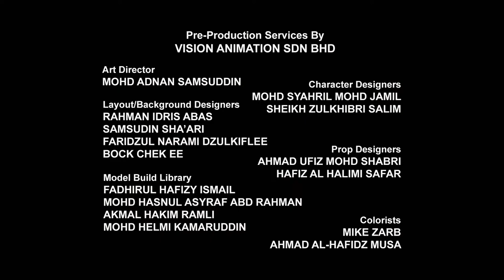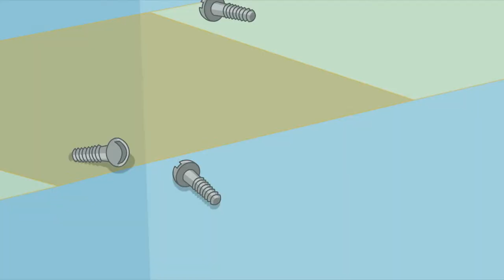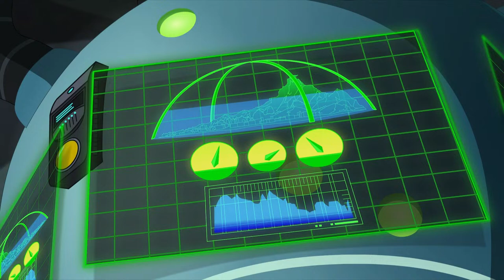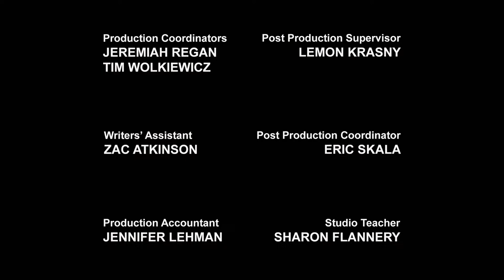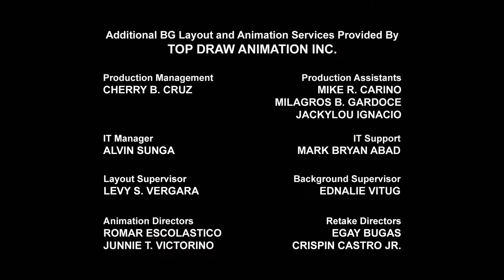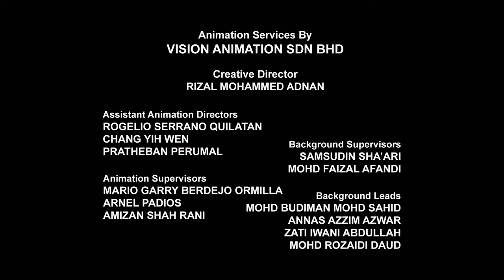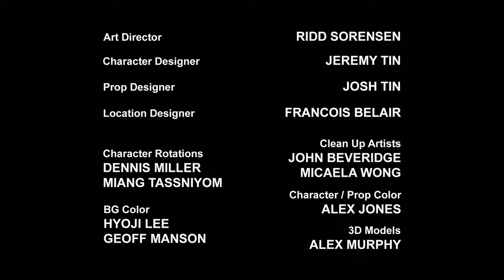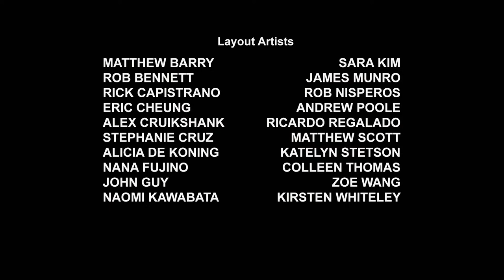Transformers: Rescue Bots 🔴 FULL Episodes LIVE 24/7 | Transformers TV